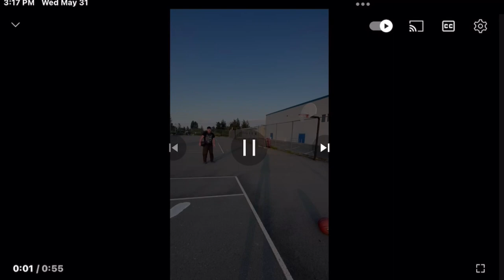Awsumoli22 my film Smitty taking a basketball so￼